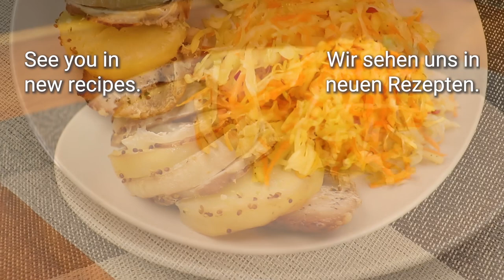Kein Festlicher ohne dieses Fleisch! Jeder liebt es! Festlicher Tisch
Hallo Leute 😘, heute koche ich super leckere Rezepte mit einfachen Zutaten 😋. Die Hauptzutat ist Schweinefleisch 😃 Einfache Ideen für das Abendessen, bei denen das Hauptgericht Schweinefleisch  mit Salaten ist, perfekt für geschäftige Abende))) Kochen Sie mit Freude! Mit Liebe kochen!

Schweinefleisch 1200 gr
Salz
Schwarzer Pfeffer
Kochen, bis es halb gar ist
Speck 10 Scheiben
60 Minuten bei 180° backen
Sojasauce 2 EL
Honig 1 EL.
Vollkornsenf 1 TL.
Mit Soße bestreichen
15-20 Minuten bei 200° backen
Kohl
Karotte
Apfel
Salz
Schwarzer Pfeffer
Zitronensaft 1 TL.
Zucker 1 TL.
Olivenöl 2 EL.
Vielen Dank für Ihre Zeit!
Wir sehen uns im nächsten Rezept!
Guten Appetit!

Wenn dir mein Rezept gefällt, like, kommentiere und teile das Rezept mit deinen Freunden! Danke an alle! Jedes Mal, wenn ich ein Rezept mit Ihnen teile, freue ich mich, weil mir die Meinung aller wichtig ist. Frieden und Liebe.